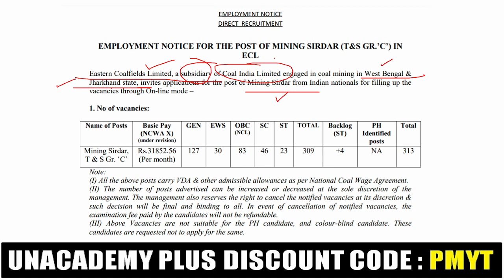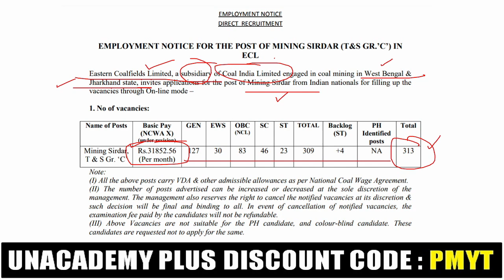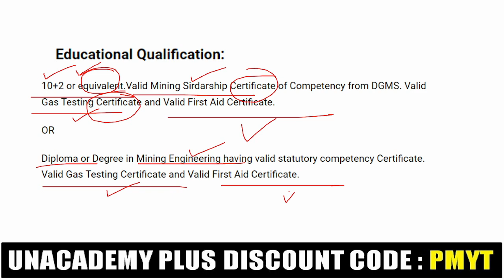ECL Recruitment 2022 | Latest Job Vacancy 2022 | Salary | Eligibility | Complete Details